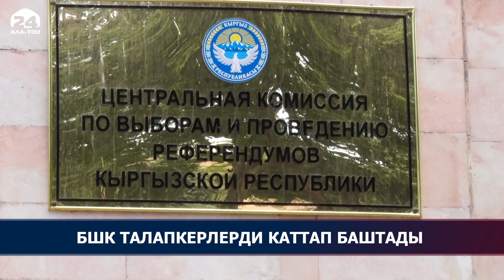БШК талапкерлерди каттап баштады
Борбордук шайлоо комиссиясы №26 Ленин шайлоо округунан Жогорку Кеңештин депутаттыгына талапкерлерди каттап баштады. БШКдан билдиришкендей, биринчилерден болуп "Эл үмүтү" саясий партиясынын төрагасы Аскар Алмаз уулу менен пенсиядагы аскер ардагери Токтогул Какчекеев талапкерлиги каттоодон өттү. Алар
керектүү бардык документтерди тапшырып, 100 сом өлчөмүндө күрөөнү төлөшкөн. Талапкерлерди каттоо 20-августта аяктайт.